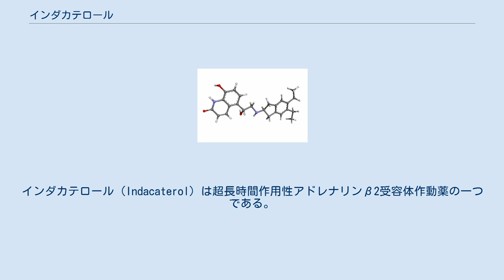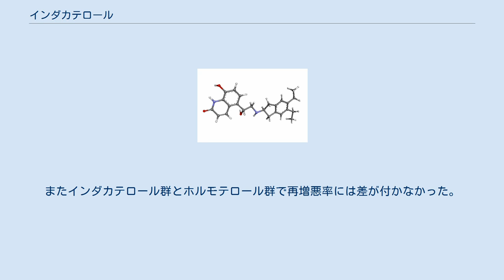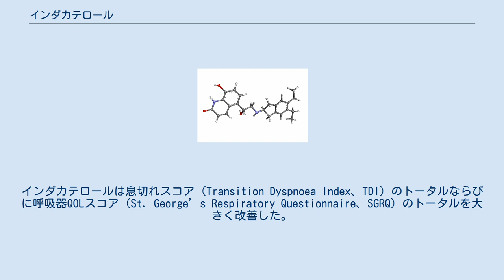インダカテロール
インダカテロール（Indacaterol）は超長時間作用性アドレナリンβ2受容体作動薬の一つである。
慢性閉塞性肺疾患（COPD）の長期管理に用いられる。
商品名オンブレス。
EMAに2009年11月30日に承認された後、FDAと厚生労働省に2011年7月1日に承認された。
類薬のホルモテロールやサルメテロールと異なり、1日1回の吸入で用いられる。
ドライパウダー吸入器に充填した形で市販されている。
本剤とグリコピロニウムとの配合剤（商品名ウルティブロ）も、同様に、COPDの長期管理に用いられる。
また、本剤とモメタゾンが配合されたICS/LABA合剤（商品名アテキュラ）および本剤、グリコピロニウム、モメタゾンが配合されたICS/LAMA/LABA合剤（商品名エナジア）は、いずれも、気管支喘息のコントローラーとして用いられるが、COPDの適応はない。
 慢性閉塞性肺疾患（慢性気管支炎、肺気腫）の気道閉塞性障害に基づく諸症状の緩解 添付文書に記載されている重大な副作用は、重篤な血清カリウム値の低下である。
 そのほか、咳嗽が5%以上に見られるほか、5%未満とされる副作用は、鼻咽頭炎、頭痛、心房細動、動悸、口腔咽頭痛、蕁麻疹、筋痙縮、末梢性浮腫である。
 2010年3月に公表された第III相臨床試験の結果、COPD患者に対するインダカテロールの有効性と安全性が確認された。
この試験は米国、ニュージーランド、ベルギーで実施され、416名の重症（平均FEV1=1.5L）COPD患者にインダカテロールと偽薬を割り付けた。
インダカテロールは偽薬と比べて統計学的に FEV1およびAUCを改善し、救急薬の使用回数を低減させたが、安全性および忍容性は偽薬と同程度であった。
 2010年に発表された1年間の偽薬対照臨床試験では、1日2回のホルモテロール吸入よりも統計学的に有意にFEV1を改善することが示された。
救急薬の使用回数も減少させたが、有意差は付かなかった。
またインダカテロール群とホルモテロール群で再増悪率には差が付かなかった。
 2011年には、インダカテロールとチオトロピウムを12週間に渡り比較した臨床試験の結果が欧州呼吸器雑誌（European Respiratory Journal）に掲載された。
その試験では両薬剤でのFEV1改善効果に有意差は見られなかった。
インダカテロールは息切れスコア（Transition Dyspnoea Index、TDI）のトータルならびに呼吸器QOLスコア（St. George’s Respiratory Questionnaire、SGRQ）のトータルを大きく改善した。